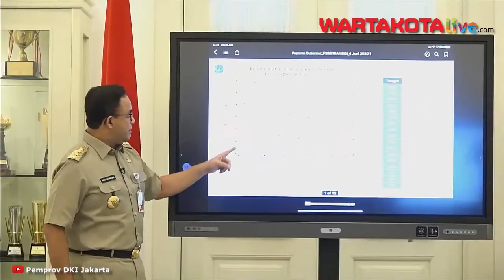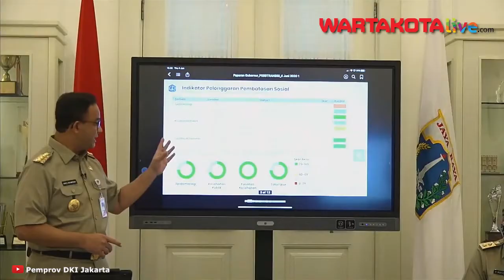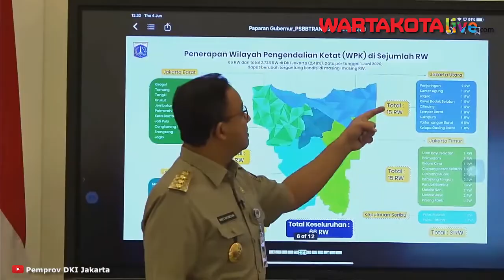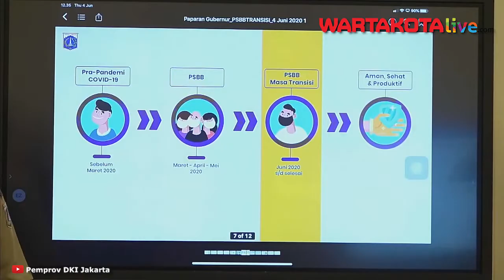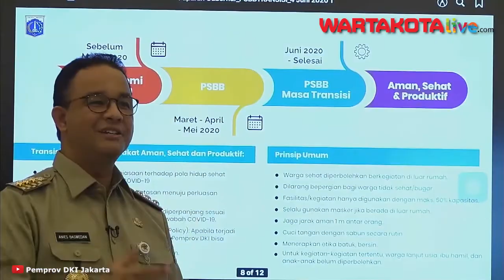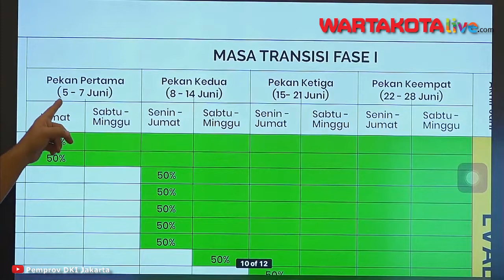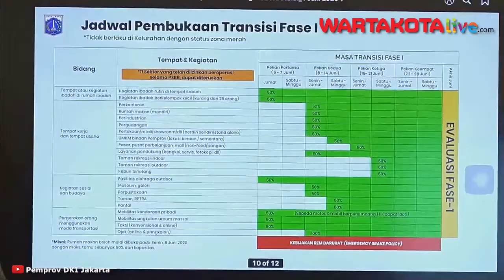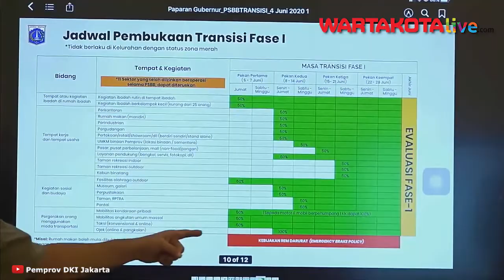[FULL] Anies Baswedan : PSBB DKI Jakarta Diperpanjang Menjadi PSBB Masa Transisi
Gubernur DKI Jakarta Anies Baswedan memperpanjang masa Pembatasan Sosial Berskala Besar (PSBB) menjadi masa transisi selama bulan Juni 2020 ini.

Ya, PSBB Jakarta diperpanjang oleh Anies Baswedan.

Keputusan ini diambil setelah Pemprov DKI Jakarta berkoordinasi dengan para ahli profesi dan organisasi di bidang kesehatan seperti Fakultas Kesehatan Masyarakat (FKM) Universitas Indonesia dan sebagainya.

“Kami di Gugus Percepatan Penanganan Covid-19 DKI Jakarta, memutuskan untuk menetapkan status PSBB di DKI Jakarta diperpanjang. Lalu menetapkan bulan Juni ini sebagai masa transisi,” kata Anies saat jumpa pers melalui siaran YouTube Pemprov DKI Jakarta pada Kamis (4/6/2020) siang.

Anies mengatakan, saat ini status PSBB di DKI Jakarta masih berlaku.

• Liga 1 2020 Kembali Dilanjutkan September, Aditya Putra Dewa Rubah Jadwal Latihan Mandiri

Masyarakat diminta tetap mematuhi ketentuan yang dikeluarkan pemerintah seperti wajib memakai masker apabila keluar rumah, jaga jarak antar pribadi dan sebagainya.

“Kita masih berstatus PSBB tapi di sisi lain sudah memulai masa transisi. Transisi menuju apa? Kita melakukan transisi dari ketika melakukan pembatasan sosial masif menuju kondisi aman, sehat dan produktif,” ujar Anies.

Dalam kesempatan itu, Anies menggambarkan masa transisi yang akan dimasuki warga Jakarta. Saat pra pandemi Covid-19, banyak warga yang tidak memakai masker, kemudian pada fase PSBB pada Maret- April-Mei masyarakat memakai masker.

“Saat ini (Juni) statusnya tidak berubah, tetap PSBB (memakai masker) tapi warga menuju masa transisi karena kita ingin Jakarta kembali menjadi kota yang aman, sehat dan bebas dari Covid-19 sehingga masyarakat bisa berkegiatan sosial-ekonomi,” jelasnya.

Sebelumnya Pemprov DKI Jakarta telah mengeluarkan tiga kebijakan PSBB yang dimulai sejak 10 April 2020 sampai 23 April 2020 lalu. DKI kemudian kembali memperpanjang PSBB selama 28 hari dari 23 April sampai 22 Mei 2020. Lalu pada fase ketiga, dimulai dari 22 Mei sampai 4 Juni 2020.

Artikel ini telah tayang di Wartakotalive dengan judul BREAKING NEWS: Anies Baswedan Kembali Perpanjang PSBB Menjadi Masa Transisi selama Juni,

Video : Pemprov DKI Jakarta

Naskah : WartaKotalive.com / Fitriyandi Al Fajri
Editor: Theo Yonathan Simon Laturiuw